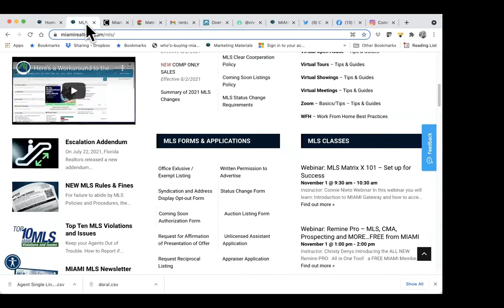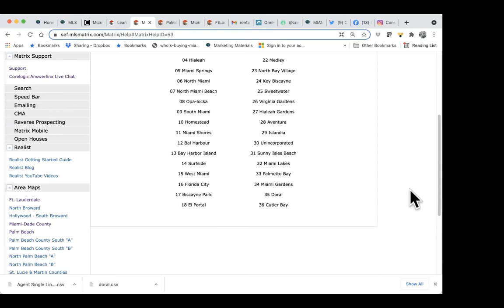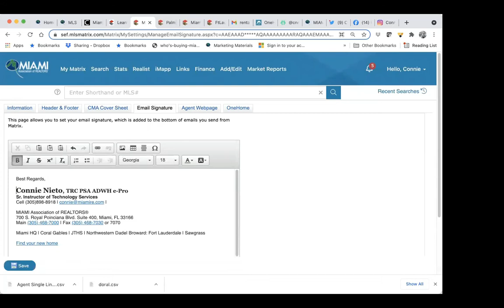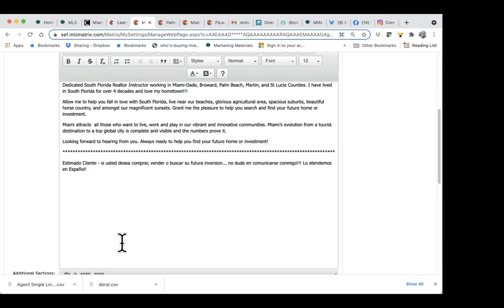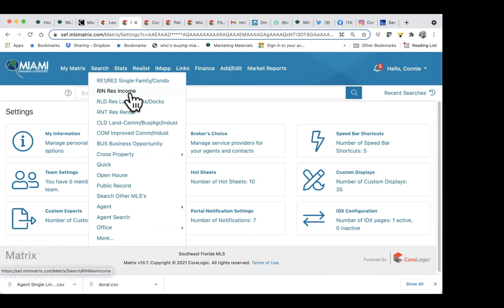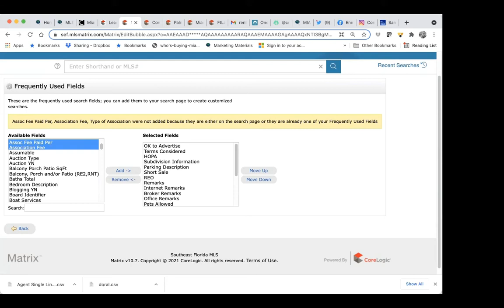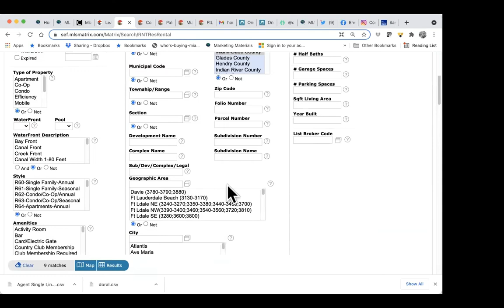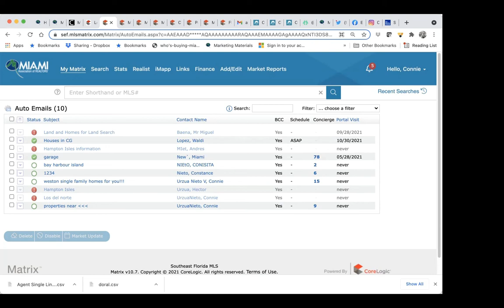Matrix X 101 with OneHome Spanish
Matrix X 101 with OneHome Spanish In addition to our live via zoom and in person sessions, your MIAMI Trainers offer these wonderful tutorials for those that would like to review and watch on the go. For our latest videos - sort from newest to oldest! We strive to always offer Simply More with MIAMI!